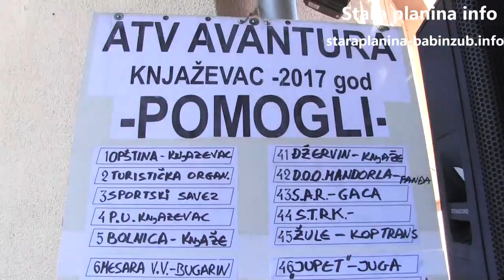ATV Avantura Stara planina 2017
Već petu godinu za redom ATV klub Stara planina organizuje ATV offroad avanturu sa ciljem promocije turističke ponude opštine Knjaževac na jedan specifičan način – vožnjom četvorotočkaša po obroncima Stare planine. Avantura je počela danas okupljanjem učesnika u kafe klubu JNA. Svim vozačima i ljubiteljima ATV vozila dobrodošlicu je poželeo predsednik opštine Knjaževac Milan Đokić..
Nakon okupljanja i registracije učesnika usledio je defile učesnika ulicama Knjaževca.